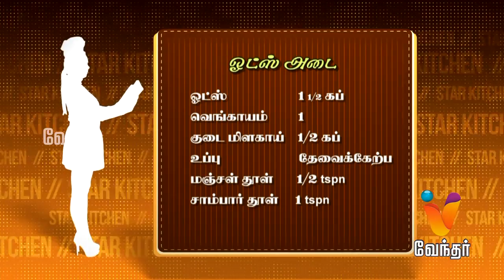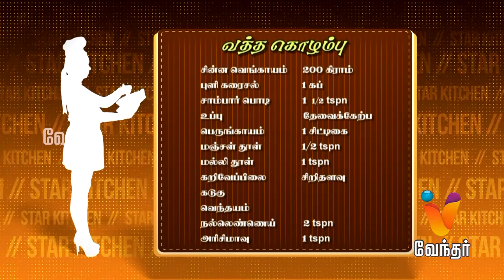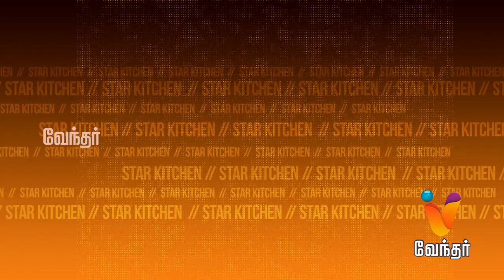Star Kitchen - Actress Meera Kirshnan's Special Cooking - [Epi-13]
Star Kitchen | (08/07/2015) | Actress Meera Krishnan's Special cooking | [Epi-13]

Like water, which is the elixir of life, food is as important to maintain life’s equilibrium. Star Kitchen features celebrities preparing some exotic dishes for the viewers along with providing the ingredients and the method of preparation. While they cook, the show’s anchor will engage them in conversation varying from their first memory of cooking to the most embarrassing moments in their kitchen. Today's episode features actress Sindhu cooking some of her favorite dishes for the viewers.